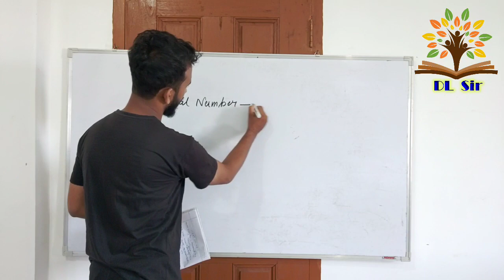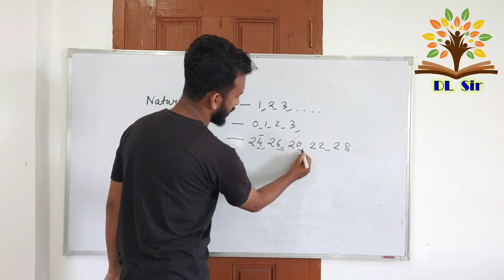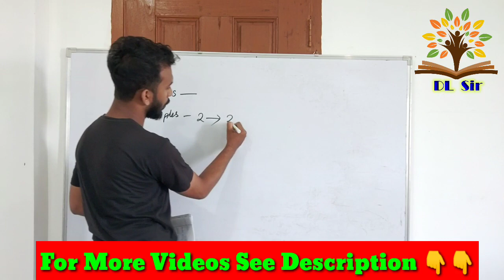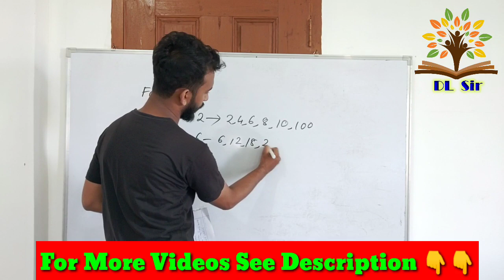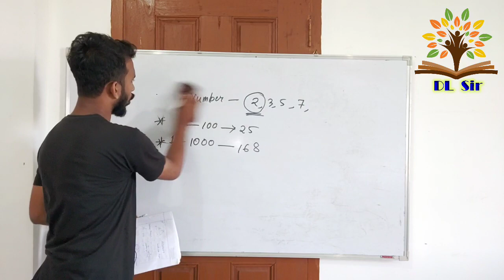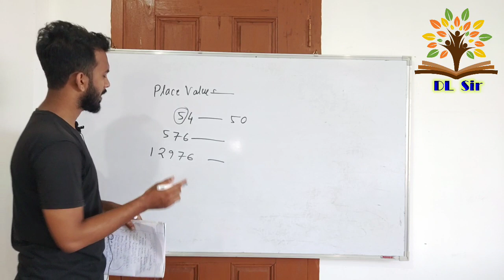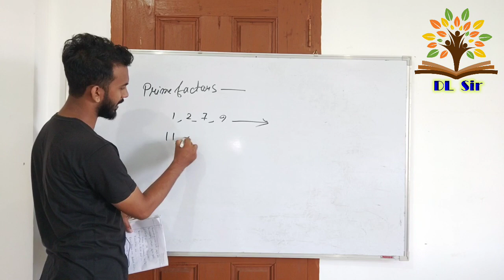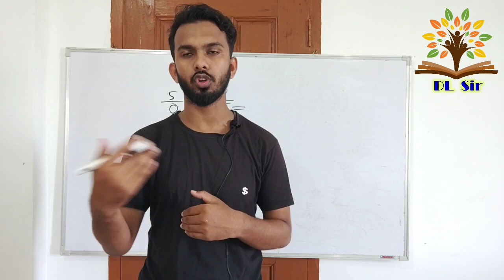SCERT D.El.Ed Pre Entry Test 2021 | Basic Concepts Of Number System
In This Video You Will Get Basic Concepts Of Number System Which will boost Your Knowledge